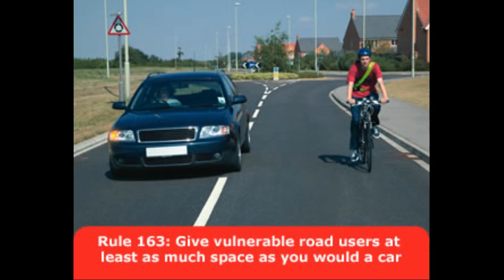OE03UEX - Another driver takes pointless risks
"Must Get In Front". The drivers before and after this one showed how easy it is to wait for a gap in the oncoming traffic and overtake safely.